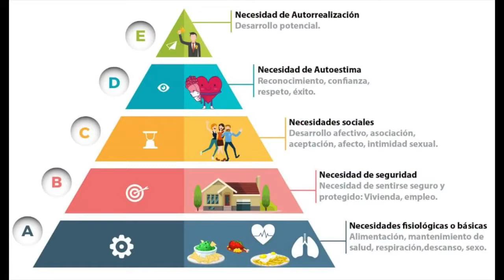Whatsapp, Tik Tok y la Metadona social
Vídeo sin demasiada preparación sobre por qué pienso que el Whastapp o redes como Tik Tok nos están haciendo como de "metadona" social, cubriendo nuestra necesidad de mantener contacto con otras personas, pero no acaban de satisfacernos.